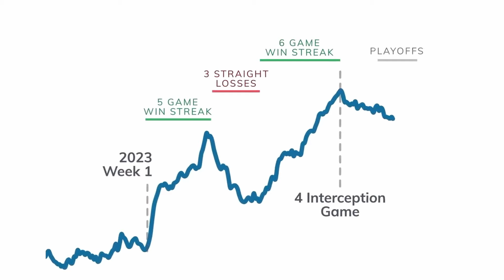All 43 Easter Eggs and References in Gridiron Heights Season 9 Episode 4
All the Easter Eggs and References in Gridiron Heights Season 9 Episode 4 - "Stock Up, Stock Down with Star WRs and Star RBs" (September 24th, 2024). GridironHeights is BleacherReport's animated series starring parodies of various NFL players, teams, coaches and other football-related events. The series premiered with "The Flashy Rookie and the Forgotten Star" on September 13th, 2016, and has since been updated every Tuesday during the NFL season. In this episode, the Wide Receivers are used to the continued success and paydays, but the running backs are coming in hungry and ready to cash in on their value. Will the running backs get their deserved pay?

This is a Breakdown of All the Easter Eggs and References in Gridiron Heights Season 9 Episode 4:
0:00 - Beginning
0:47 - WR Stock is Up
1:27 - RBs are Locked In
2:48 - WR Stock is Falling
3:38 - Jordan Mason fills in for CMC
4:42 - WR & RB Speed Rounds
5:44 - Maserati Marv